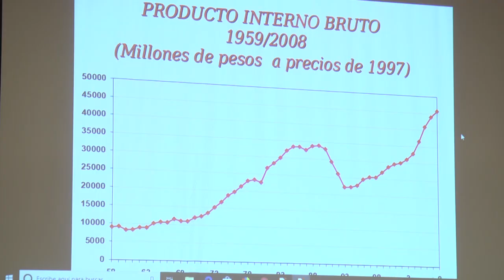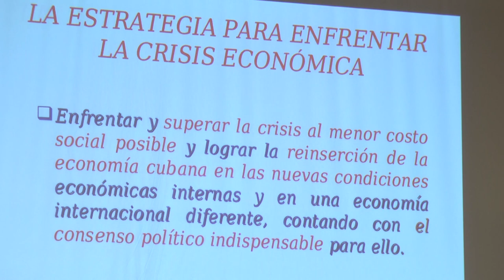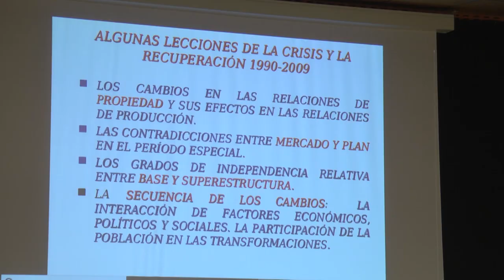Ponencia: "Economía cubana: del Periodo especial a la nueva Constitución"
Cubainformación.- Esta ponencia se desarrolló en el XV Encuentro Estatal de Solidaridad con Cuba (Rivas-Vaciamadrid del 7 al 9 de junio), y es la segunda en dicho encuentro de José Luis Rodríguez García, asesor del Centro de Investigaciones de la Economía Mundial de La Habana, y exministro de Economía y Planificación de Cuba.